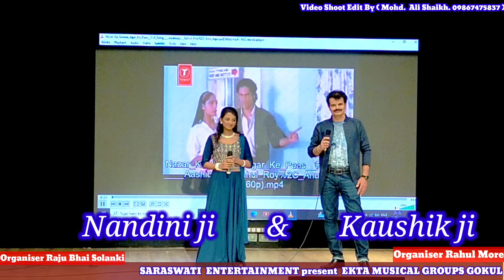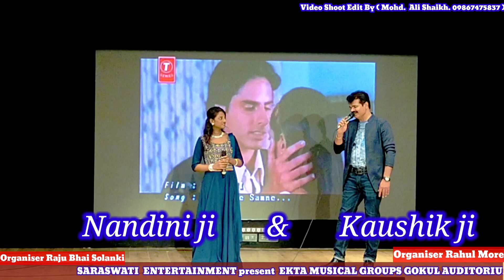Nazar Ke Samne Song//Nandini ji & Kaushik ji EktaMusicalGroups saraswatientertainment Present